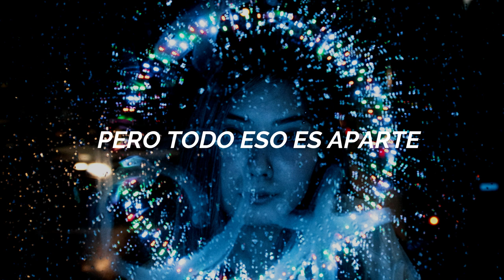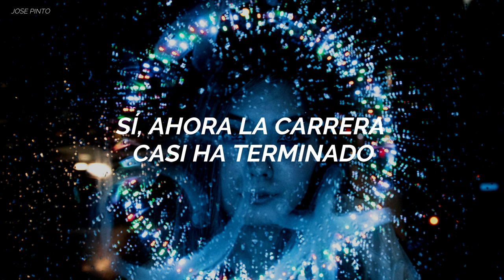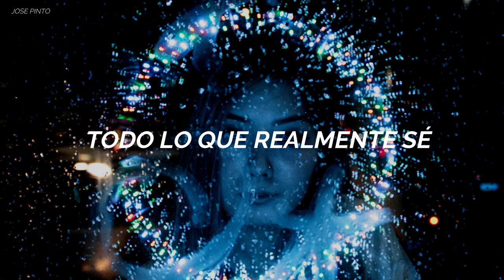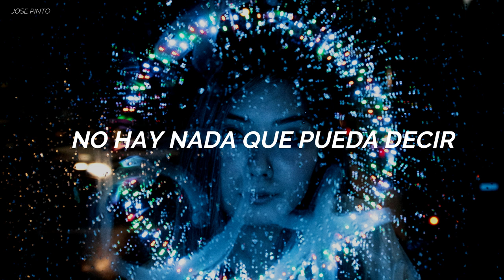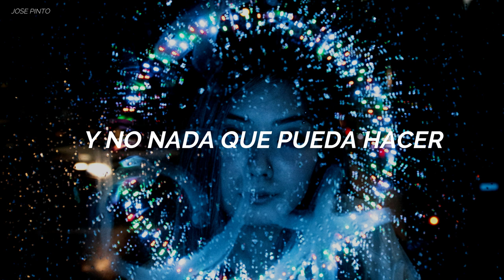Roosevelt - FEELS RIGHT (Sub Español)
Un saludo, por acá.
-Jose. :)

Conecta con Roosevelt?

LYRICS

All of the lights
Will fade into the dark of night
But all that aside
We'll be the ones who come alive
Let's do it again
We can run into the dusk of dawn
Time to pretend
It ain't that hard to carry on

Tonight
All I really know
It feels right
Nothing I can do
So hold tight
It feels right
It feels right

It feels right
It feels right

We're late for the show
Yeah now the race is almost run
Cause before you know
We'll set into the morning sun

Tonight
It feels right
So hold tight
It feels right
It feels right

It feels right
It feels right

It feels right
It feels right

Tonight
It feels right
So hold tight
It feels right
It feels right